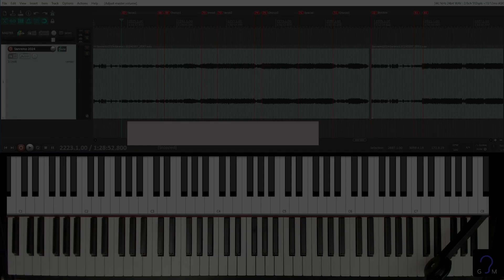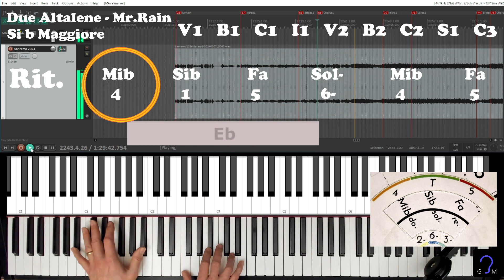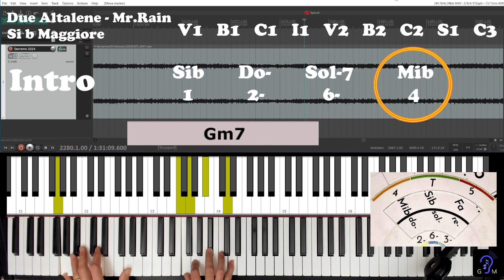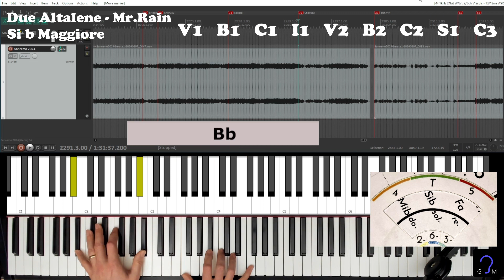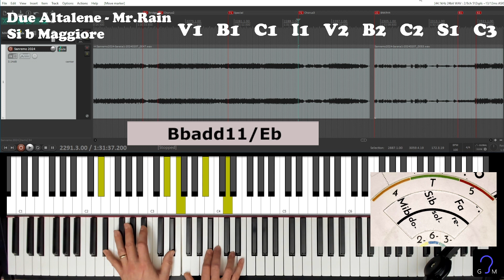DUE ALTALENE di MR.RAIN: tutti gli ACCORDI e l'ANALISI ARMONICA (SANREMO 2024)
In questo video troverai tutti gli Accordi della nuova canzone "DUE ALTALENE" di MR.RAIN, presentata al Festival di SANREMO 2024.
Scopriremo assieme anche come si sviluppa l'armonia del brano esaminando i gradi degli accordi e le progressioni armoniche delle varie sezioni.

Qui trovi il video sul circolo delle quinte, per costruire il tuo speciale Circolo delle Quinte con ruota mobile come quello che ho mostrato nel video:

Capitoli del Video:
00:00 - Due Altalene di Mr.Rain: Analisi&Accordi
00:15 - Tonalità: Si bemolle Maggiore
00:57 - Strofa
01:31 - Ponte
02:05 - Ritornello
03:03 - Intro
03:30 - Special
04:31 - Perchè "Due Altalene" è speciale
05:05 - Ora tocca a te !